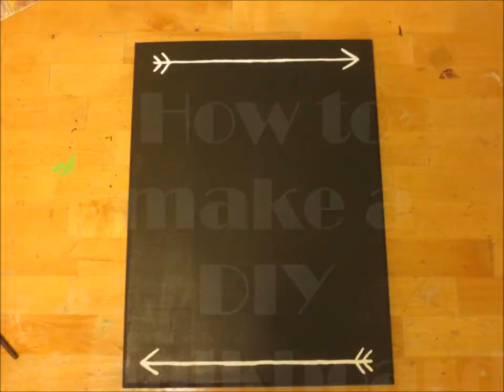Make a DIY Chalkboard!